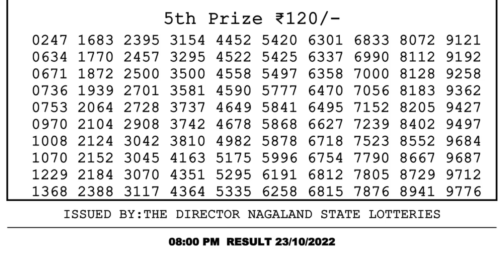🔴 Lottery Sambad Live 08:00pm 23/10/2022 Evening Nagaland State Dear Lottery Result Pdf Download